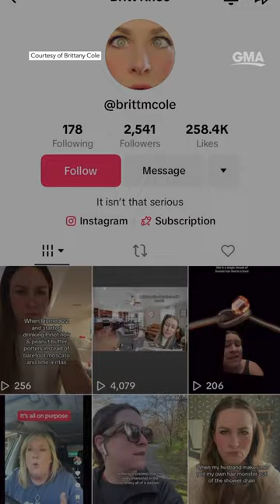Mom goes viral for asking for advice after daughter calls friend 'fat'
Mom of two Brittany Cole shared a TikTok video asking for parenting advice after her 4-year-old daughter described a friend as “fat.”